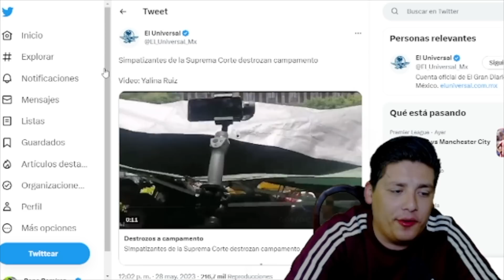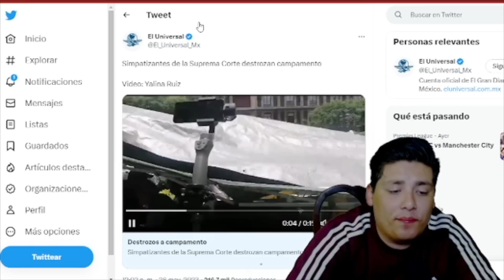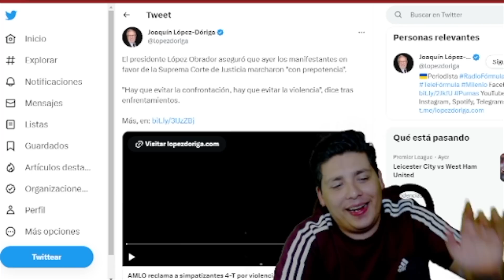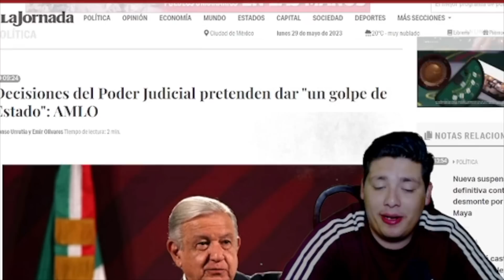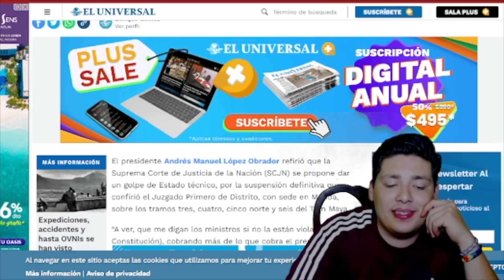LUNEZAZO‼️AMLO GANÓ LA BATALLA; SE LA M3TI0 DOBL∆DA A PIÑA ¡FRACASÓ GOLPE DE ESTADO!